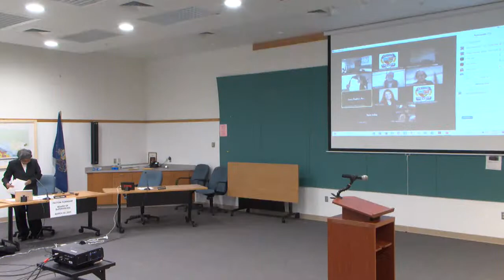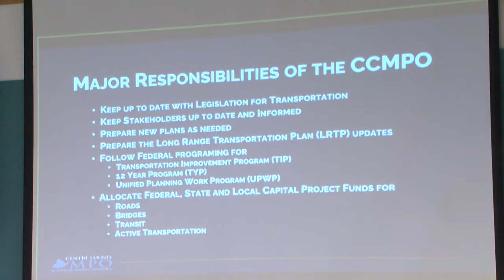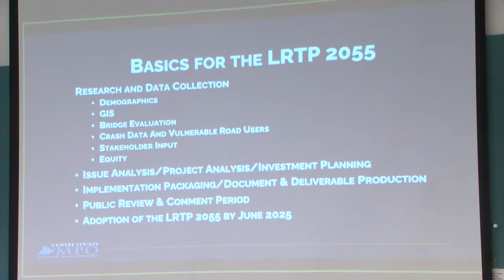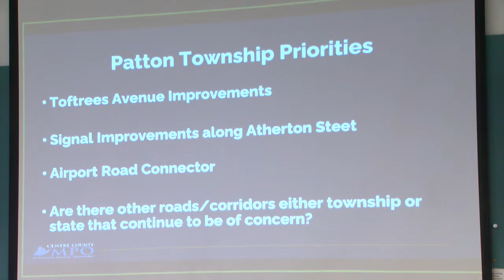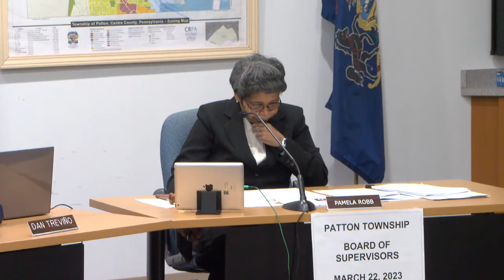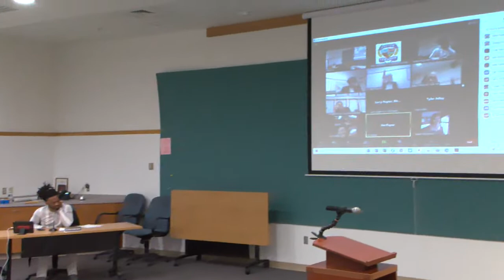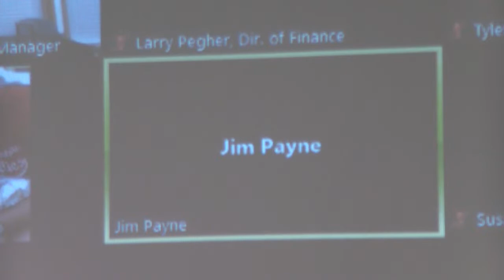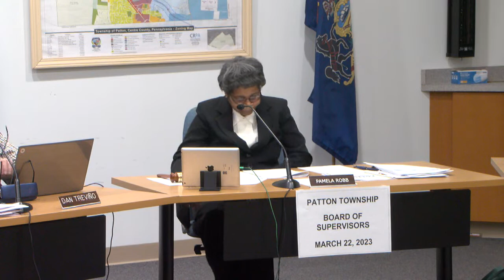Patton Township Board of Supervisors Meeting | 03/22/23 C-NET Live Stream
The Patton Township Board of Supervisors Meeting is scheduled to begin at 5:30 p.m. on 03/22/23.  If you miss the stream, please visit cnet1.org to watch an archived version of the program and to find airing times on our channels 7 and 98.